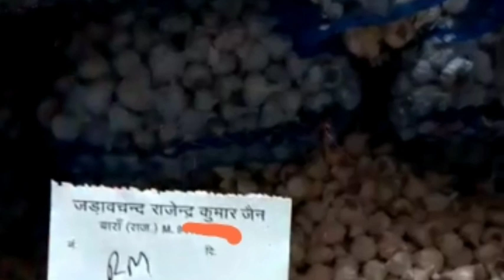बारां मंडी लहसुन भाव 22-08-19 कृषि बाजार भाव मंडी भाव , Mandi Rate, bhav, neemuch mandi